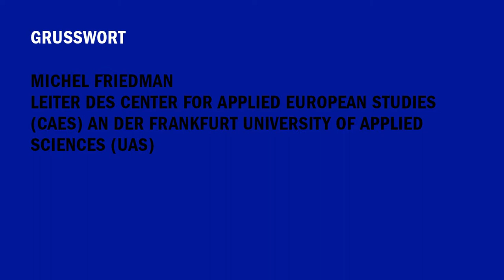Vom europäischen Traum in die Mühen der Ebenen. Grußwort: Michel Friedmann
Tagung:
Vom europäischen Traum…
… in die Mühen der Ebenen

Grußwort von Michel Friedman

Mit:
Michel Friedman, Direktor des Center for Applied European Studies (CAES) der Frankfurt University of Applied Sciences (UAS)

Aufgenommen:
16. November 2018

Die Heinrich-Böll-Stiftung Hessen ist ein gemeinnütziger Verein und steht den Grünen nahe - dabei bleiben wir dem Motto unseres Namensgebers treu, denn "Einmischung ist die einzige Möglichkeit, realistisch zu bleiben".